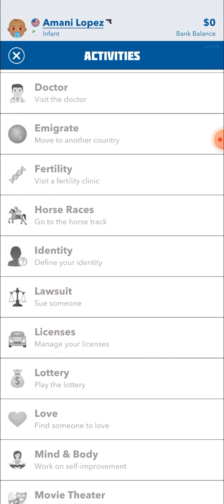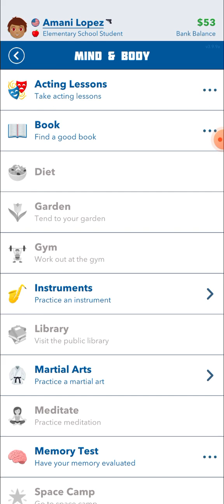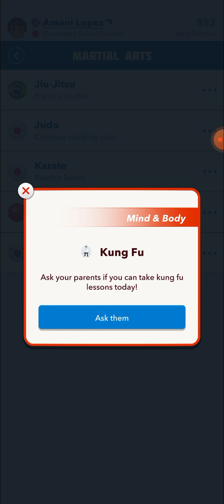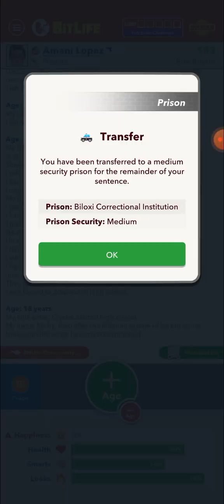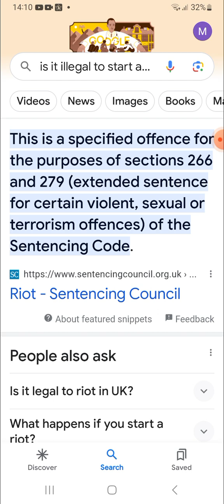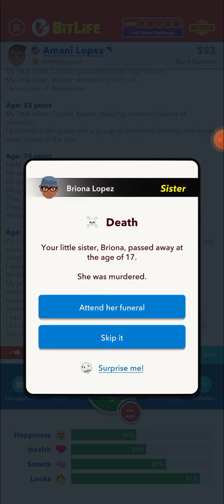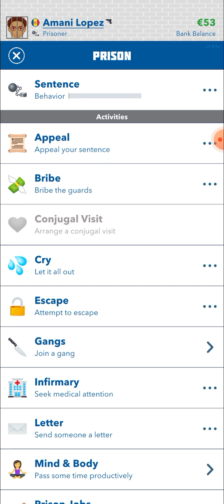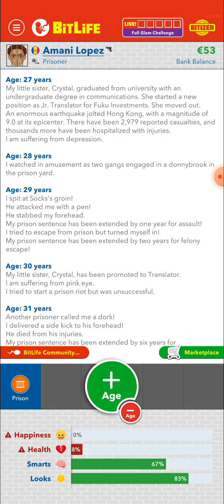How naughty can I be (bitlife)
Playing bitlife but let's see how bad I am we kill we steal and SUB